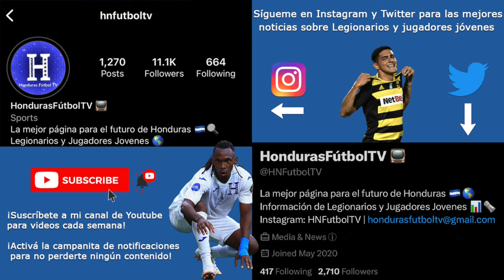Romell Quioto vs Cuba | Concacaf Nations League 2023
Romell Quioto vs Cuba

Cortesía: Concacaf